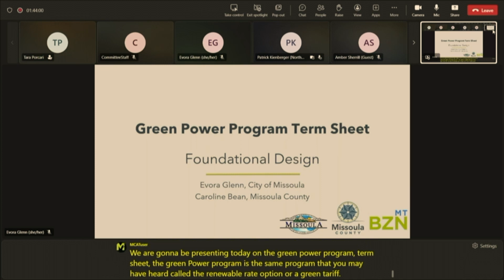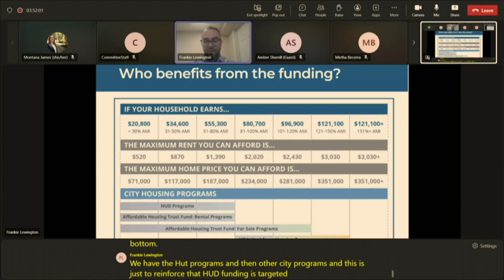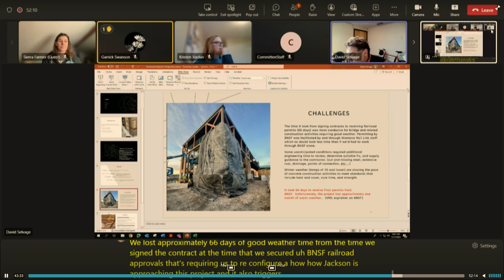Wake Up Missoula 12-15-2023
You don't stand for the flag! that must mean your knees are bad, but enjoy some public comment coming out of city council as the citizens tackle international issues and council members tackle climate goals. we have movies and new programs airing this week on MCAT and our sister channel "MCAT TV Missoula."